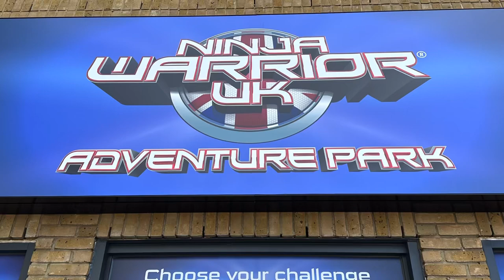Ninja warrior Uk Chelmsford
Ninja warrior uk Chelmsford Aug 2023